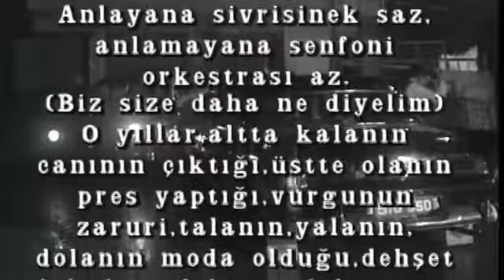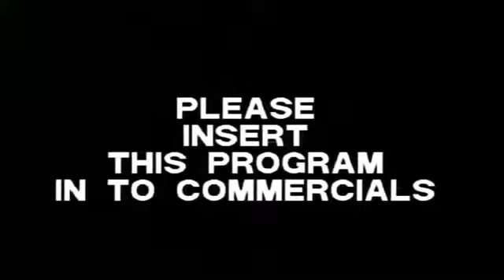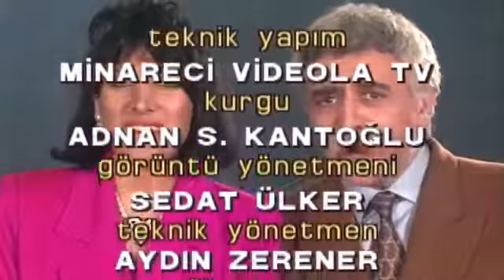Olacak O Kadar 115 Bolum